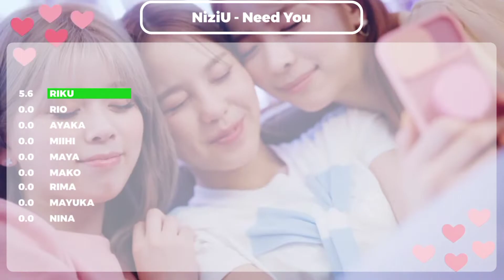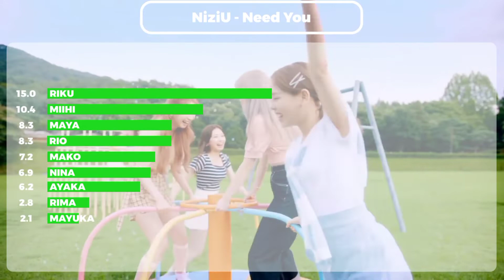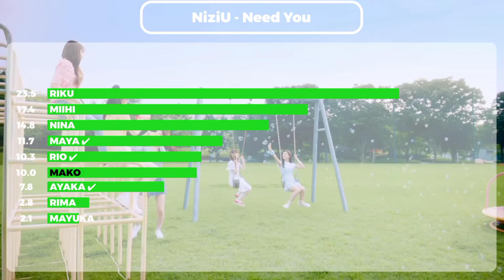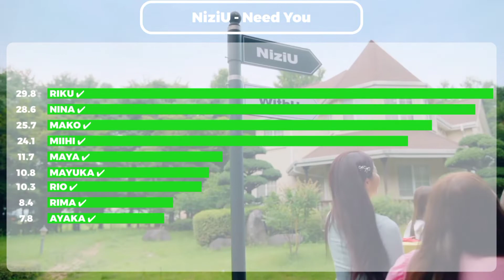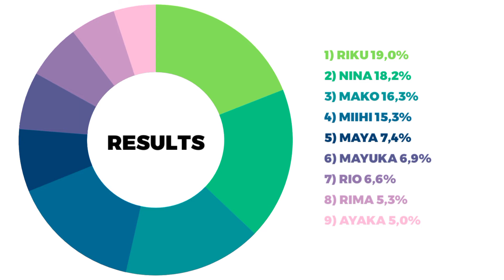[REQUESTED] NiziU - Need You (line distribution)